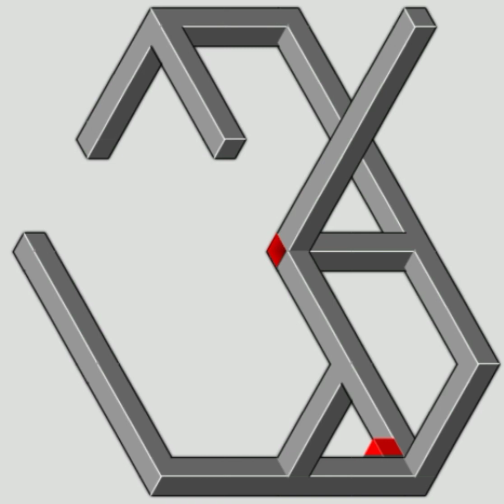optical illusion ilusión óptica de los ojos目の光学的錯覚눈 착시illusion d'optique des yeuxआँख का ऑप्टिकल भ्रम